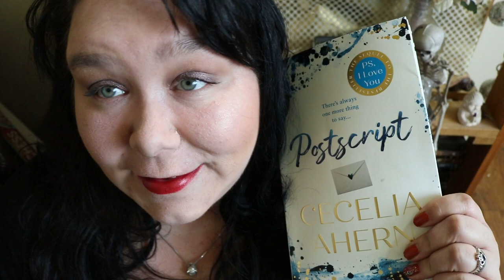Book Talk 164 - Postscript By Cecelia Ahern